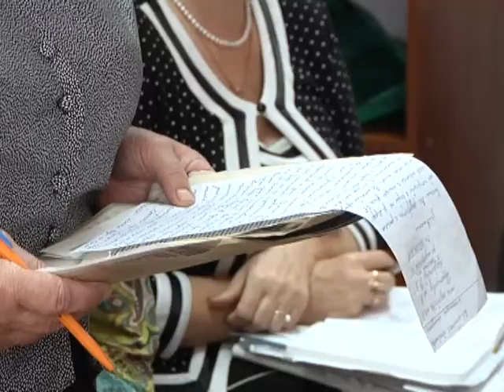Министр строительства и жкх отвечал на вопросы краснолучан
6 сентября в общественной приемной общественного движения Мир Луганщине состоялась встреча  исполняющего обязанности Министра строительства и ЖКХ с жителями Красного Луча и представителями коммунальных предприятий.